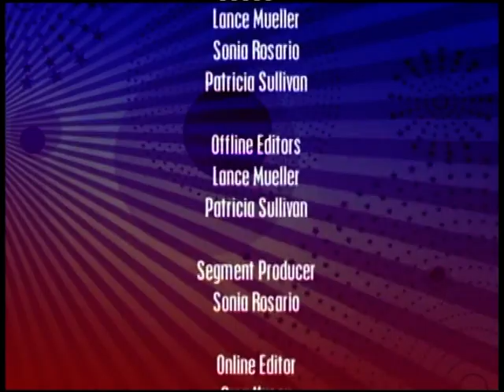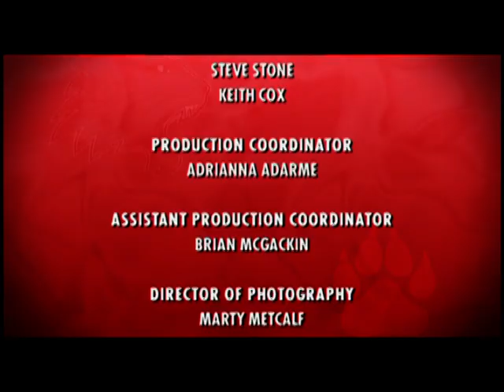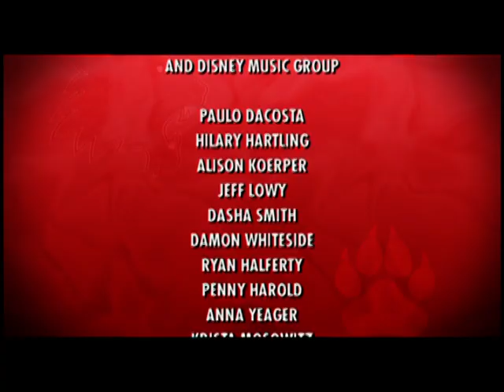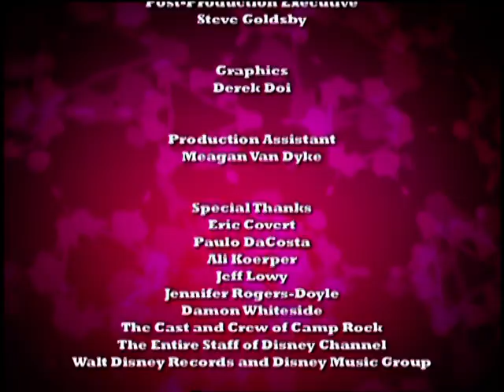pop it rock it cd dvd 2007-2008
enjoy this dvd presentation